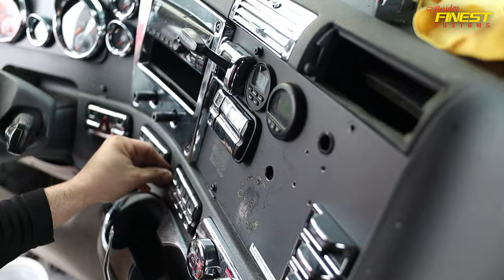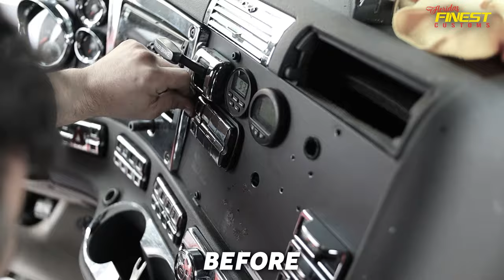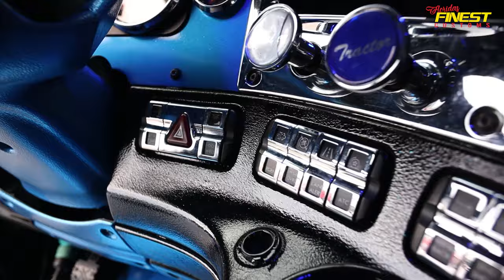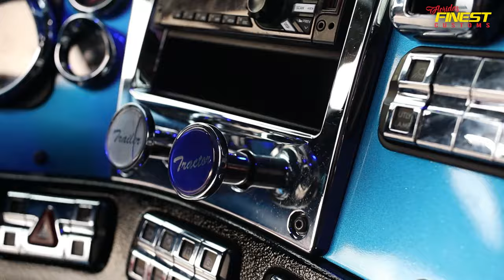Freightliner Cascadia Interior transformation! | NEW logo printed seats, floors, console & trims